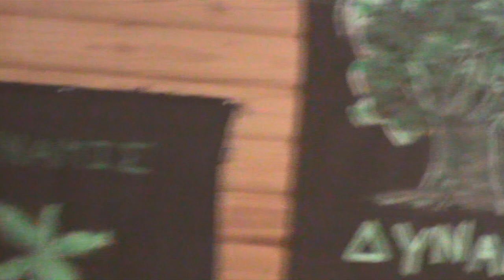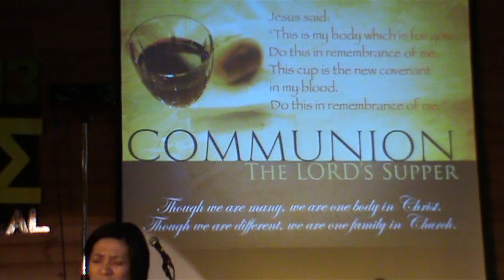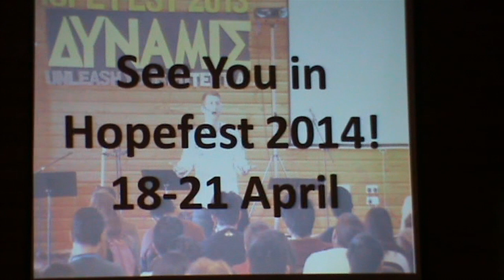Hope Fest Highlights 2013